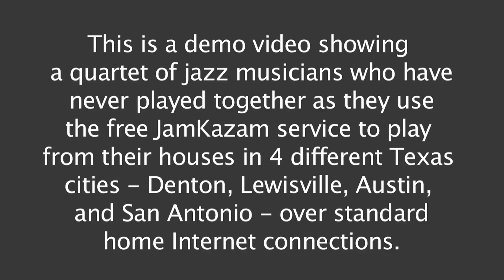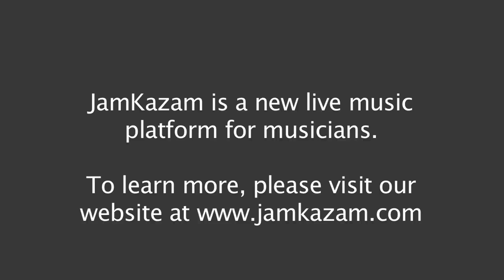Jazz Quartet Performance - Realtime Across 4 Cities - Using JamKazam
Four jazz musicians - who have never before played with each other - play "Equinox" by John Coltrane in real-time from their homes in Denton, Lewisville, Austin, and San Antonio in the state of Texas. They are connected by typical consumer home Internet connections, and playing together using the free new JamKazam live music platform.